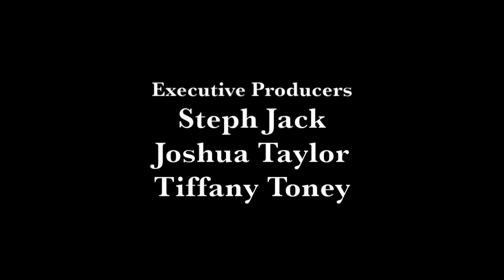Courtney Thorpe Lover's Lament Official Video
The short film, "Obsessions" by The Production Bunch cut to a music video.